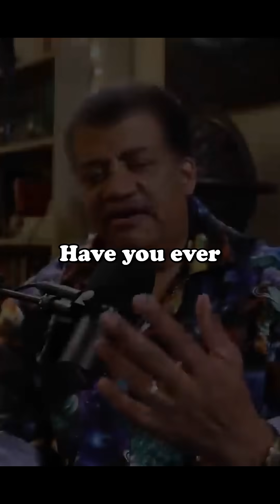Is NASA's budget justified?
Neil deGrasse Tyson explains his thoughts on NASA's budget.